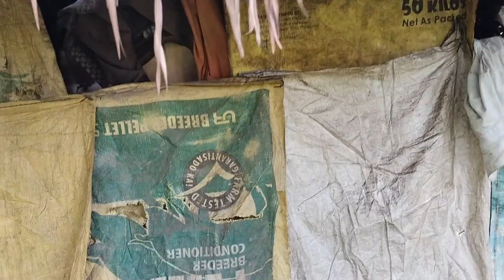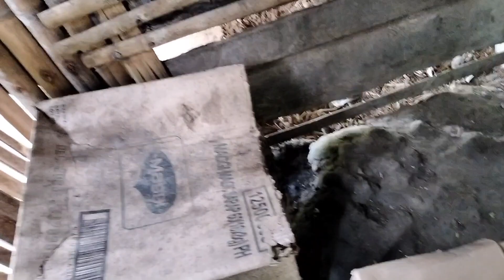PART3 : 87 YEARS OLD NA LOLO NAKATIRA SA KUBO DING DING AY SAKO!!!